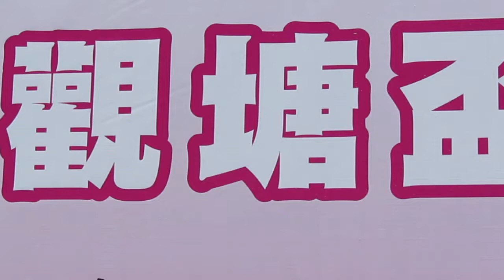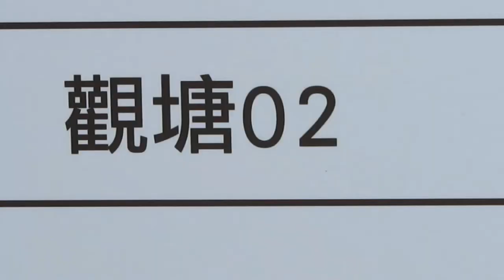觀塘02vs觀塘順利(2014.6.28.觀塘盃U12)精華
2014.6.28.康寧道球塲 10:15 觀塘02(藍) 7:0 觀塘順利(橙)